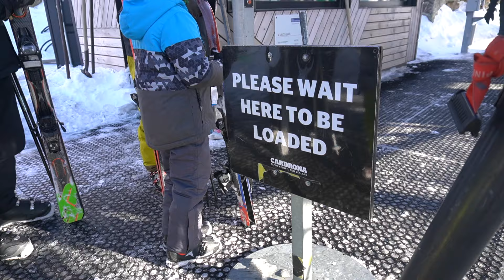We're SNOWBOARDING in NEW ZEALAND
We made it to New Zealand! This is our first week back on snow since the end of last season and it's good to be back. This week the team link up again and dust off the cobwebs. Txema lerns a new trick and everyone is getting ready for the first World Cup!

OUTSIDERS